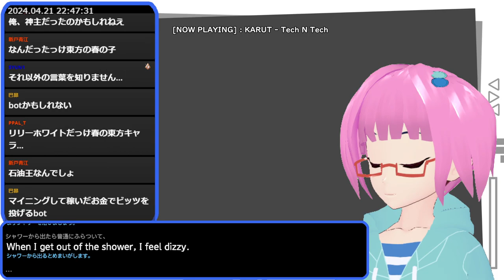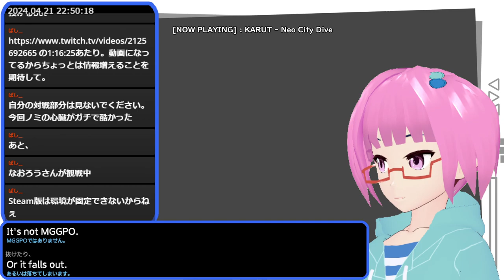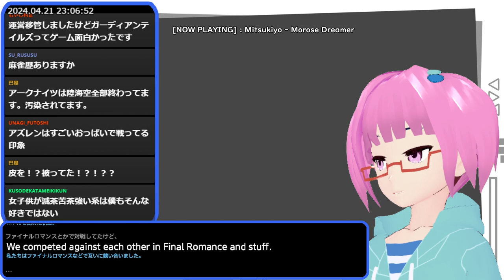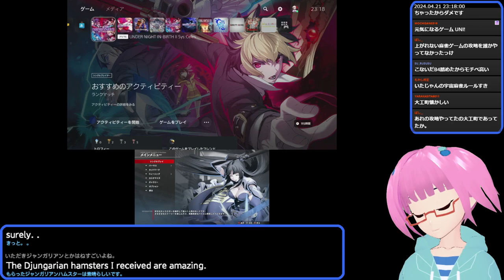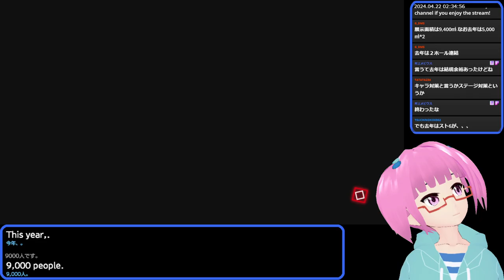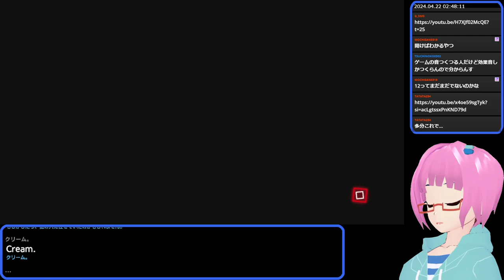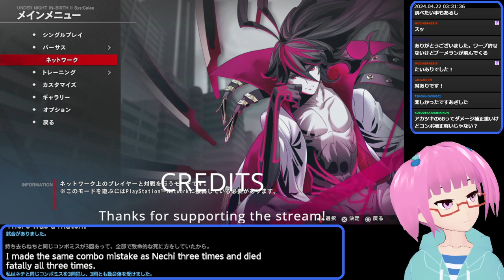UNI2プレマ 4/22